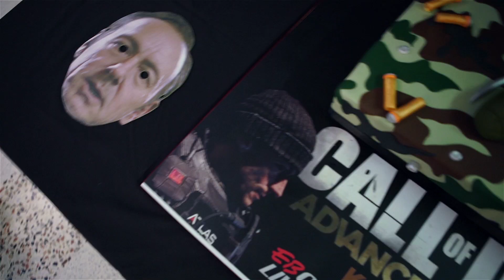Call of Duty: Advanced Warfare Midnight Launch Wrap Up Video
All the highlights from the Official Call of Duty: Advanced Warfare Midnight Launch at EB Games in Westfield Liverpool.